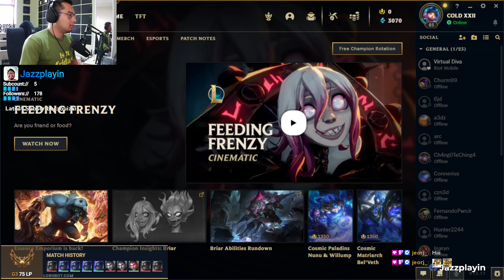[ENG/PH] Road to Challenger: Episode 47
Hardstuck na yata. :)) | Streaming until IT&#39;S TIME!